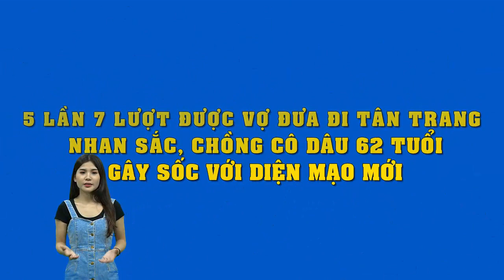5 lần 7 lượt được vợ đưa đi tân trang nhan sắc, chồng cô dâu 62 tuổi gây sốc với diện mạo mới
5 lần 7 lượt được vợ đưa đi tân trang nhan sắc, chồng cô dâu 62 tuổi gây sốc với diện mạo mới